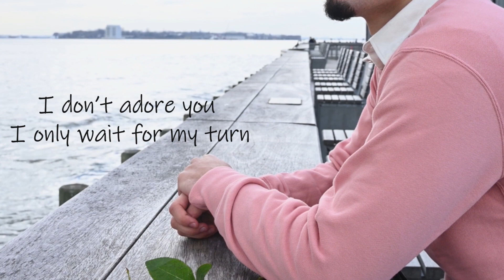Adorable Love Quotes